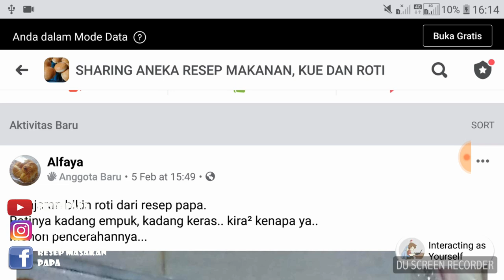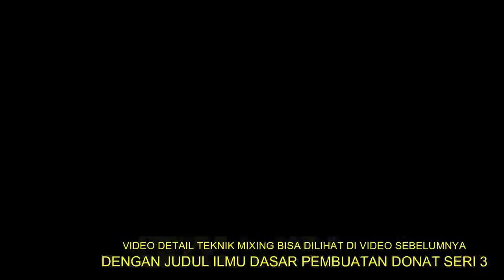DONAT SUPER LEMBUT HANYA DENGAN HAND MIXER. COCOK UNTUK MERINTIS USAHA DONAT DENGAN MODAL KECIL.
untuk video teknik pengulenan  dengan hand mixer secara detail tanpa skip cek video ILMU DASAR PEMBUATAN DONAT SERI 3

kali ini resep papa akan bagikan video lanjutan pepbuatan donat menggunakan hand mixer, ternyata hasilnya sangat memuaskan, kalis bagus hasilnya lembut kokoh dang ngembang banget. ini cocok sekali sebagai referensi teman teman baik skala rumahan untuk konsumsi keluarga atau biat yang lagi ngerintis usaha donat dengan modal minim. yuks langsung ke resepnya :
TERIGU PRO TINGGI 400GR
TERIGU PRO SEDANG 100GR
SUSU BUBUK 25GR
RAGI 8GR
BREAD IMPROVER 2GR
AIR ES 240 SAMPAI 250ML SESUAIKAN
MARGARIN 60GR
TELUR UTUH 1
GARAM 3GR
GULA 80GR